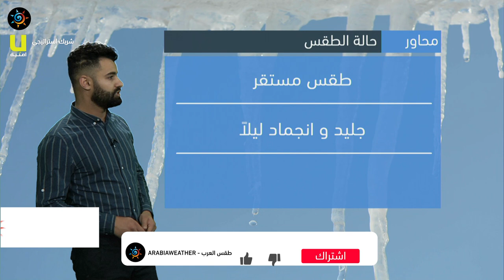طقس العرب - الأردن | النشرة الجوية الرئيسية | الخميس 21-1-2021